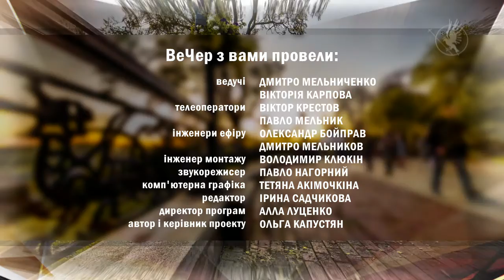ВеЧер 24.10. Обладнання для дитячих поліклінік міста| Вечірній Чернігів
У студії авторка проекту-переможця Бюджету участі-2020 «Відкидні столики для сповивання і стільчики з ременями безпеки в дитячих поліклініках Чернігова».